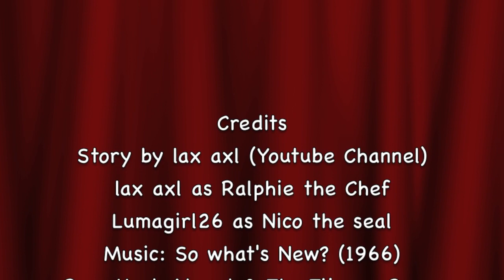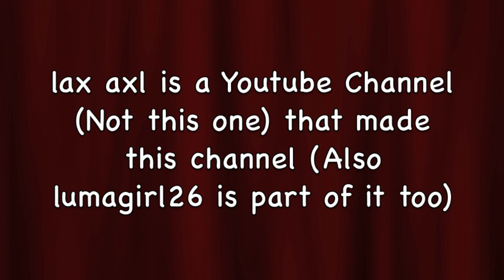Ralphie the Chef - Nico the Seal | Episode 1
Ralphie the chef needs a friend for himself. So he goes to the beach and finds a talking seal named Nico
About the Series:
Ralphie the Chef is about a lonely chef named Ralphie going to the beach to relax himself. Just then, a seal washes up on the Beach and befriends Ralphie!
They become Best Friends for ever and have great fun making food and having lots of crazy cooking adventures!
Sometimes it's not all fun and games when there arch nemeses Humming the Bird comes to ruin there day and mess up there house. Another rival strikes Ralphie & Nico, His name is the Evil genius Master Mind: Evil Luigi.
No Matter, Ralphie's friends can help! With The Police Man, Butter Princess, Wolfie, Grandpa Tree and More!
More Funny Epic adventures to take place in the world of Ralphie the Chef!